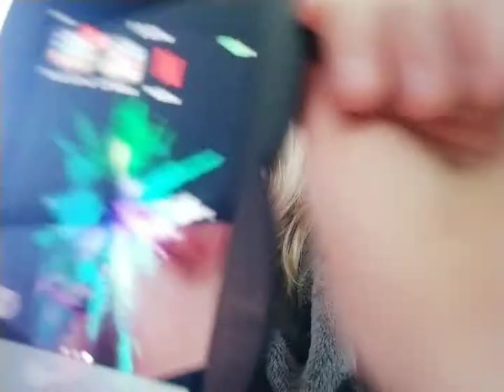Phenx phenx PHENX🤗🤗🤗🤗🤗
I'm going to the mall and arcades and swimming pools go to castles and coasters and bobu tea dutch bores to look